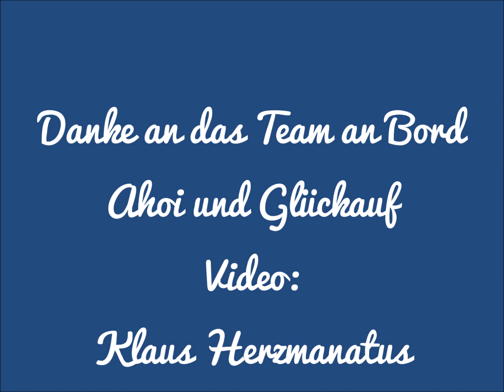Mein Schiff 1 - Bremerhaven - Gran Canaria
Mein Schiff, einfach ein Genuss. Hier mein Video von der Reise Bremerhaven nach Gran Canaria.
Ahoi und Glückauf
Klaus Herzmanatus